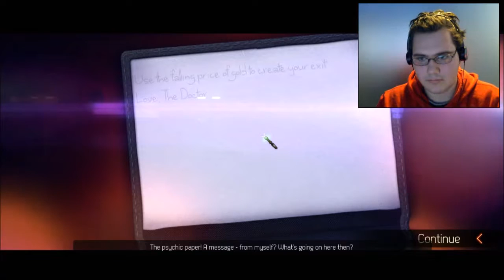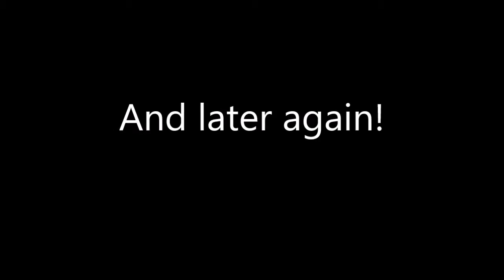Doctor Who: The Eternity Clock[Part 01]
My first proper gaming video! Enjoy!